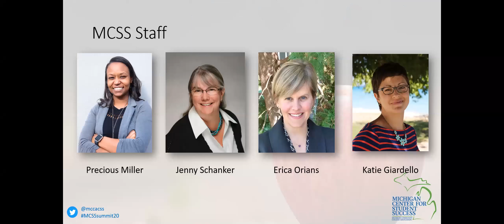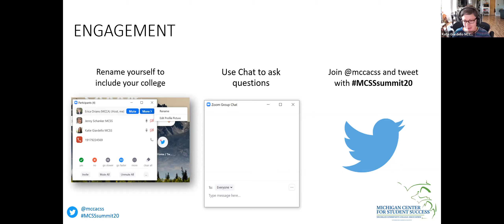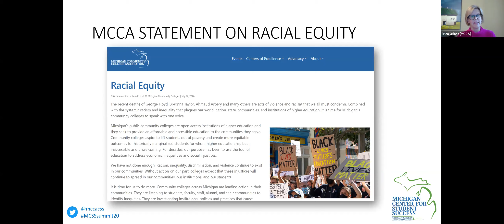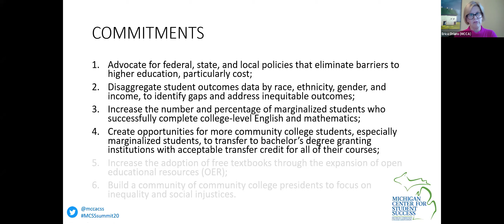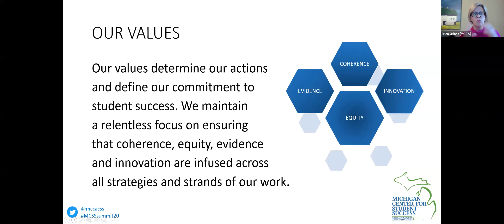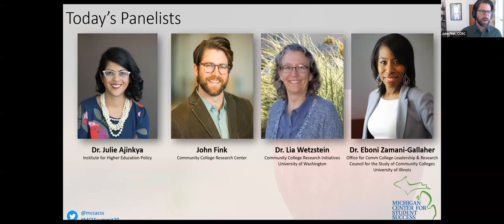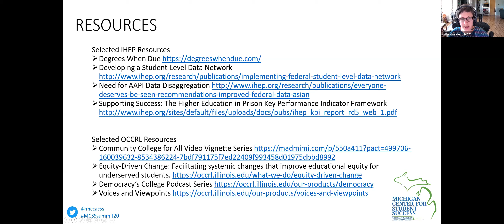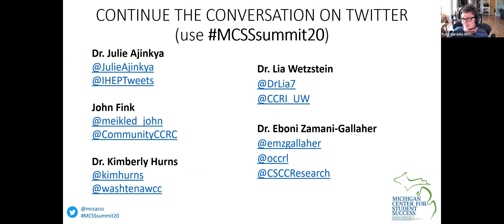Why Mobility Matters Now